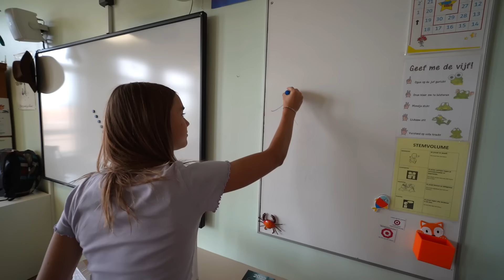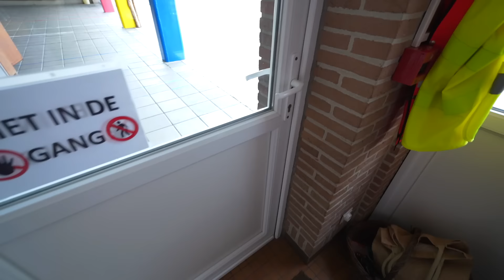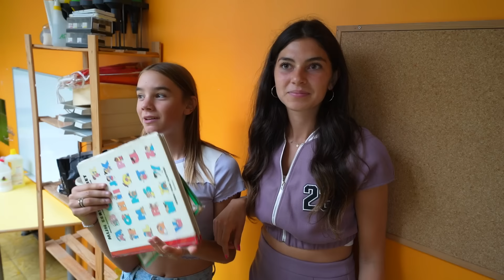ENGE HORROR CLOWN PRANK BIJ ELLA & CELINE! *GESLOTEN SCHOOL* #471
Een enge prank bij Ella & Celine, zij denken dat we verstoppertje spelen maar er is nog iemand aanwezig...

♦ Celine & Michiel dagelijks volgen? Neem een kijkje hier:
Celine Dept
Michiel Callebaut

♦ Zakelijk contact?